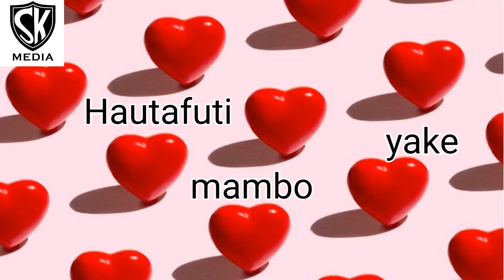UPENDO: TUNU NGUMU KUTEKELEZA, NYEPESI KUTAMKA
Ni tafakuri kwa mujibu wa 1 Kor 13:1-8